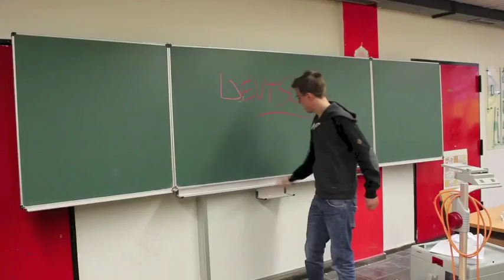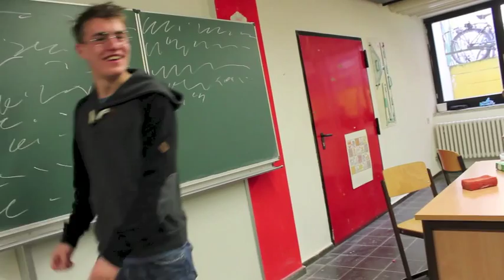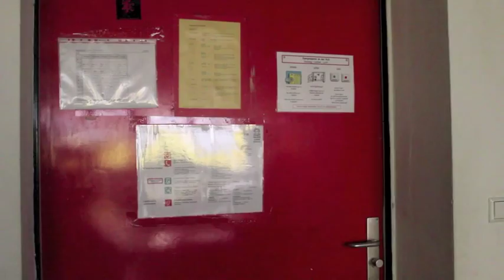Das große Nachsitzen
Abschlussfilm des Deutschkurses 12 der Helene-Lange-Schule Hannover im Sj. 2014/15 bei Herrn Dr. Kern. Inspiriert von dem Episodenfilm "Night on earth" und nach Analyse der Merkmale einzelner Filmgenres haben die Schülerinnen und Schüler unter dem Motto "A day at HLS in Linden" Kurzfilme in fünf unterschiedlichen Filmgenres gedreht: Drama, Horror, Komödie, Krimi und Action.